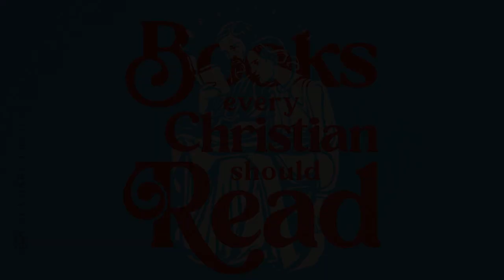The Lie Many Christians Fall For! - Books Every Christian Should Read Podcast: The Pursuit of God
Classic Preacher, A. W. Tozer offers a strong word and a compelling call for the many Christians who fall for this terrible lie.

In this episode of "Books Every Christian Should Read," Christian and Eugene discuss A. W. Tozer’s, ‘The Pursuit of God,’ in which Tozer calls us out of the spiritual apathy or religious intellectualism, and leads us into a wild adventure with the God who calls Himself a consuming fire.

Aiden Wilson Tozer (1897 – 1963) was a pastor, author, and spiritual mentor. A brilliant thinker and wholehearted follower of Jesus, Tozer pastored several different churches in the U.S. and Canada, wrote twelve books, and served as the editor for a denominational magazine — all without a formal theological education. He and his wife, Ada, had seven children and were committed to a simple lifestyle, donating much of Tozer’s author royalties to those in need.

About Sea Harp Press: Sea Harp connects passionate followers of Jesus to content that fosters deeper, personal encounters with Him and echoes the heartbeat of the first-century church.

8L9GJDKE3IS4FP3S